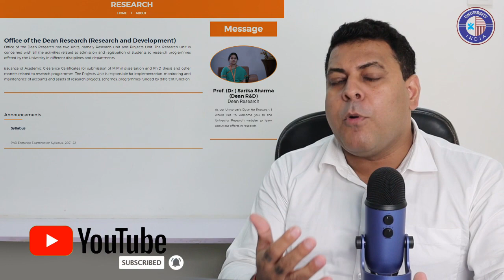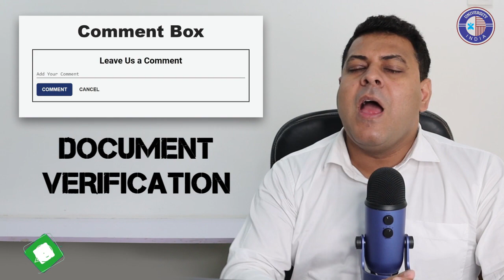Arni University क्या क्या Courses करवाती है? Arni University किन Courses में Admission ले सकती है?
Whatsapp for any Educational, Legal or Verification Matters...

Arni University (AU) is a leading Indian institution of higher education, providing a rare combination of technical and academic excellence to its students. Since 2011, the university has been accredited by UGC, India. Our students are emancipated by a wide range of programs combined with versatility, experiential learning and interdisciplinary orientation to develop their passions and seek dream careers. At Arni University we are grooming students to be socially sensitive through intellectually challenging and contemporary diverse culture. ‘Skill Comprehensive Higher Education' is appropriately remembered by Arni University as a visionary. Its specific paradigm places special focus on building sustainable livelihoods in difficult geographies on a national scale through higher education that contributes to employability and sparks entrepreneurship.